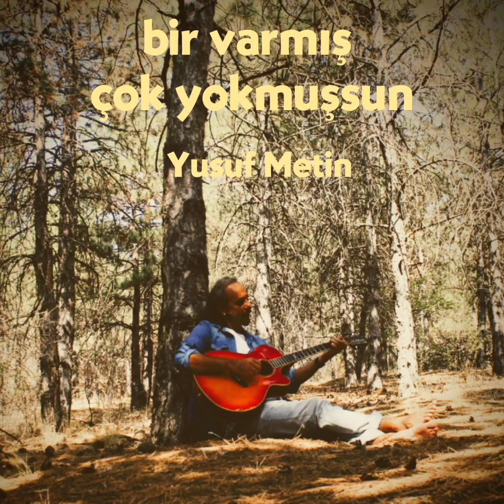Bir Varmış Çok Yokmuşsun / Yusuf Metin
" Bir Varmış Çok Yokmuşsun " YAYINDA...

Şarkı künyesi 🎼

Söz : Abdullah Ataş (Háller)
Bas gitar : Ozan Kara
Elektro gitar : Sedat Erdinç
Davul dzn. : Ozan Kara , Serkan Nemli
Akustik gitar : Yusuf Metin
Synth : Yusuf Metin
Back Vokal : Yusuf Metin,Yağmur Özgü ,Ozan Kara
Düzenleme : Yusuf Metin , Ozan Kara
Kayıt ,Mix ,Mastering : Ozan Kara
Stüdyo : Kara Studio Production
Kapak Görsel : Pınar Altay

Emekleri ve katkıları için tüm arkadaşlarıma, sonsuz teşekkürler..Keyifli dinlemeler..🎼🌺😘🙏..

Zamanki bu küf tutar
Bekleyenin elinde
Çağ açılır kapanır
Kalbin aşka yürürse

Nefes ol bin baharlık
Can saklayan gönlüme
Leyla da bir Mecnun da
Bu kalbin çöllerinde

Bir varmış çok yokmuşsun
Masalımda sen canım
Üstü açık kalbine
Yorgan olsun bu şarkım

En sertinden zırhımız
Yapışsa üstümüze
Mazeretim aşk benim
Buluşunca özümle

Düşünce serkeş rehber
Şu kalplerin önüne
Taş olsa dile gelir
Yürür giderdi benle

Masalımda sen canım
Üstü açık kalbine

Seraptır hayat, gerisi aşk ,gerisi çöl ,gerisi bir damla Can bulduğum sevdikçe..